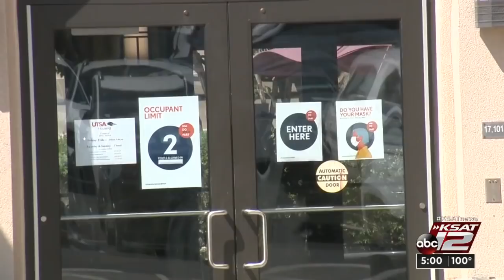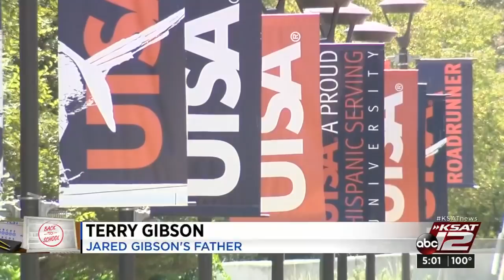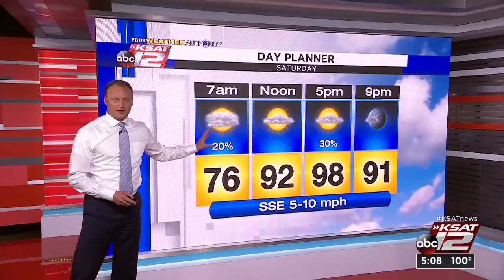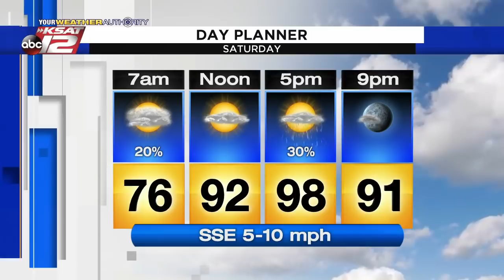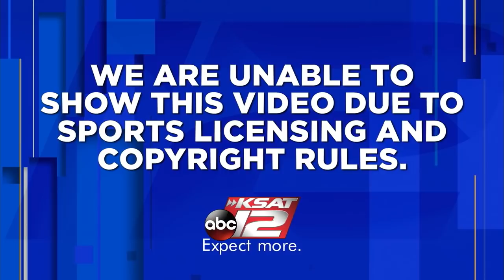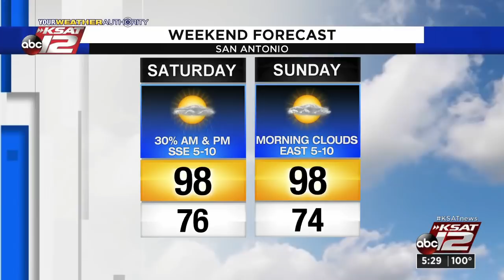KSAT 12 5 O'Clock News : Aug 21, 2020